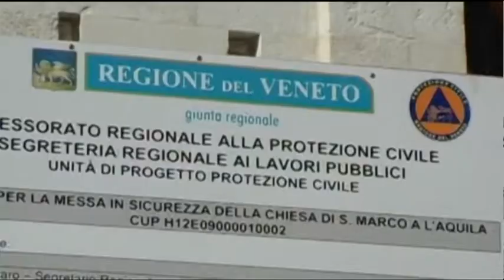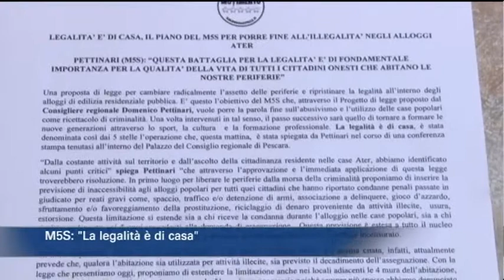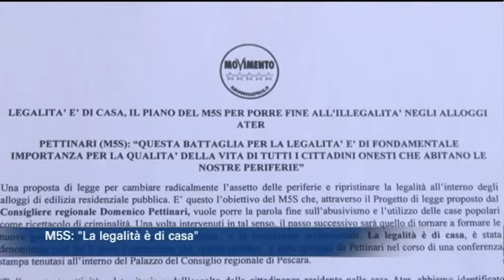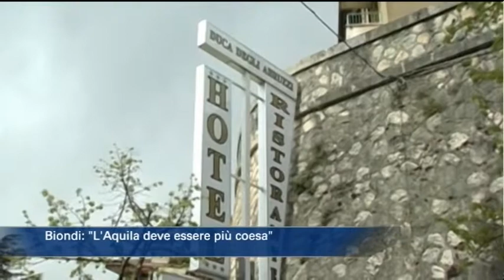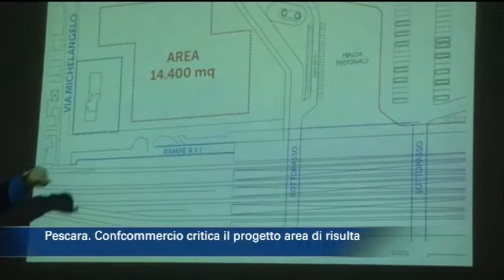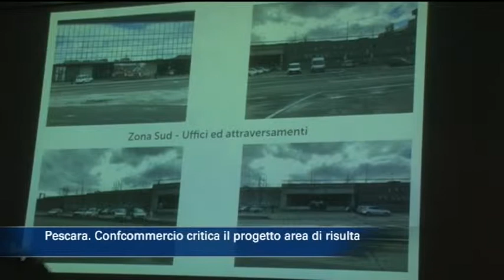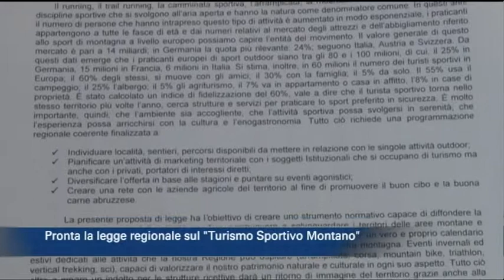TgSei edizione delle 19 di giovedì 5 aprile 2018